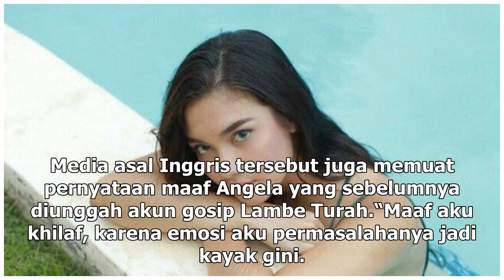Manis Studio | Kontroversi Angela Gilsha Jadi Berita Media Inggris - VIVA